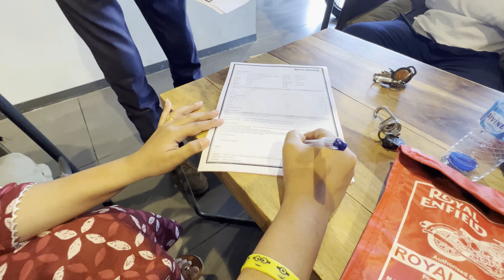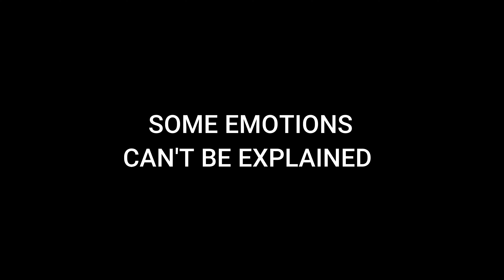He gifted his dad RE Bullet 350 from 6700 kms away. Emotional"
Buy Mirrors here

Keep Supporting